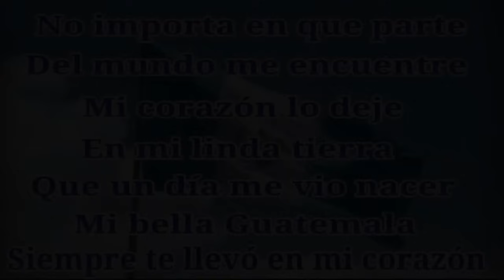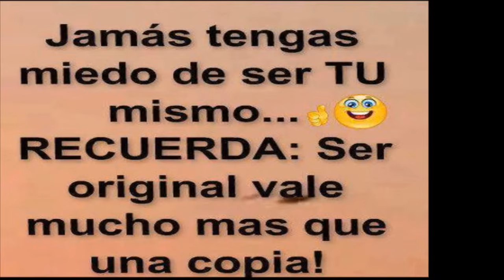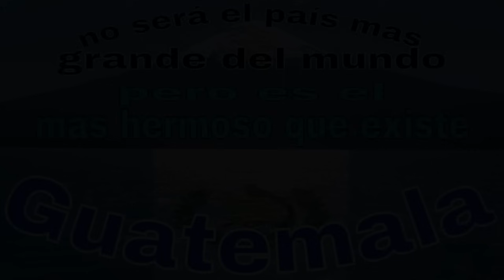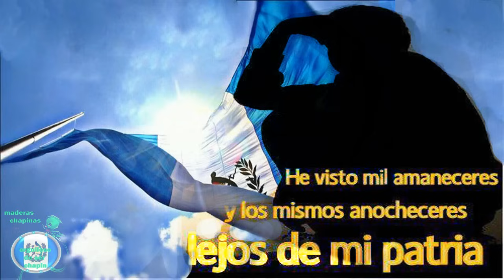marimba orquesta ecos del lago mix de corridos originales